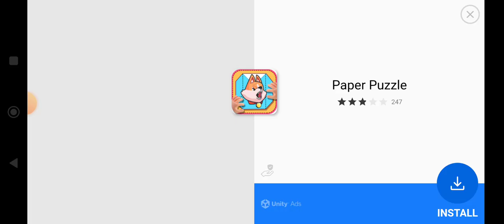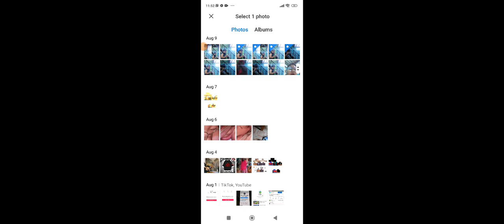minecraft java fake 98%copy